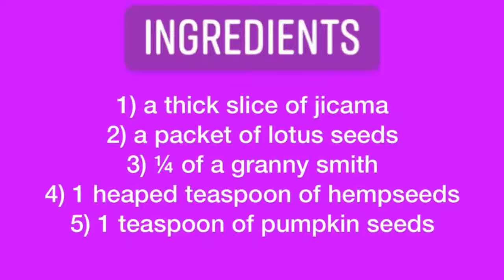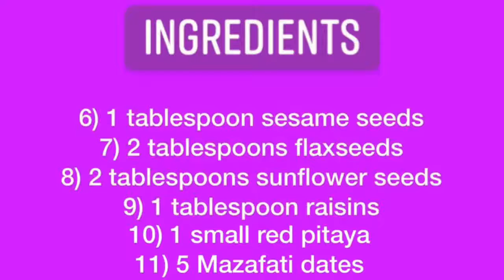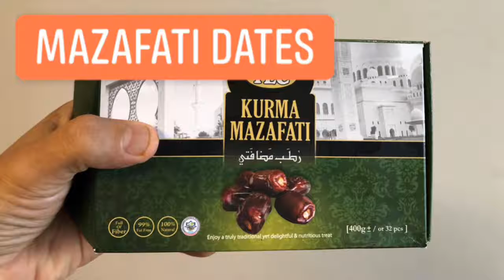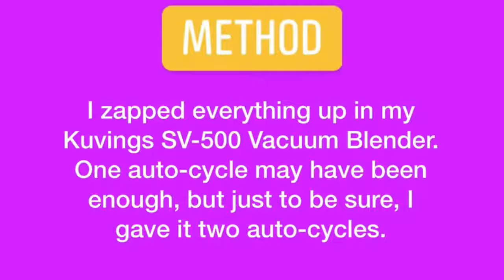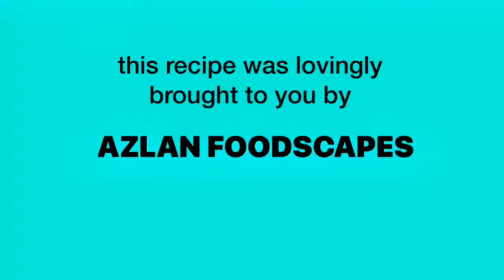DRINK RECIPE | Purple Smoothie 4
Anybody tried hemp seeds, lotus seeds or jicama in smoothies before?

Nutritional Information
You can now find nutritional information on all the ingredients used in all my oilseed smoothie recipes all in one album, in the photo caption for each ingredient, here: